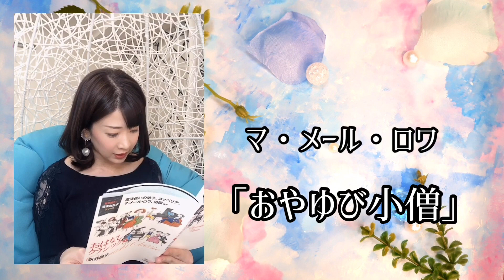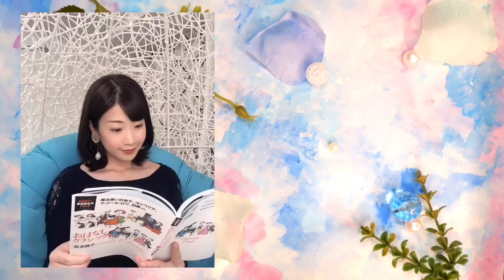【おはなしクラシック】マ・メール・ロワ/ピアノと読み声ー紋音ー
M.ラヴェル作曲の『マ・メール・ロワ』
新井鷗子さんの音楽劇台本「おはなしクラシック」を
ピアノと読み声ー紋音ーで収録しました！！

子供から大人まで楽しめる音楽と言葉の世界をどうぞお楽しみください。

読み声(語り)竹平晃子/ピアノ伊藤慧

–紋音–とは・・・

ピアニスト伊藤慧とアナウンサー竹平晃子によるピアノと読み声のＤＵＯ「紋音－mone－」。2018年12月にはサウンドインレーベルより「音と言葉の物語～ぞうのババール～」がリリースされました。時代を越えて伝えていきたい絵本や詩の世界観を音楽にのせて貴方のもとへお届けします